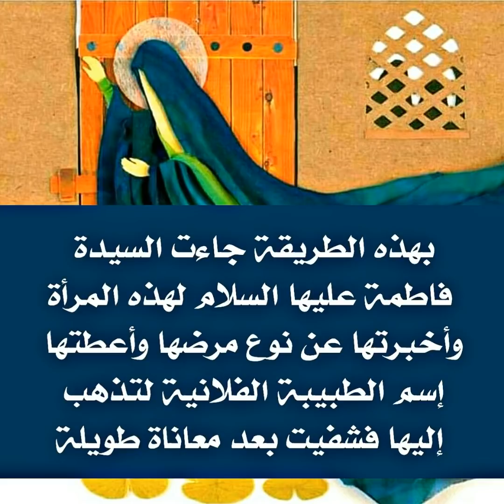أكثر الطرق نفعا كي تقضي مولاتنا فاطمة عليها السلام حاجتك وتعطيك حتى إسم الشخص الذي تراجعه لقضاءها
أهل البيت عليهم السلام هم الحل لكل مشكلة وأيامكم سعيدة بولادة السيدة فاطمة الزهراء عليها السلام ونرجو الشفاعة منها ومن أولادها الأئمة المعصومين عليهم السلام في الدنيا والآخرة.